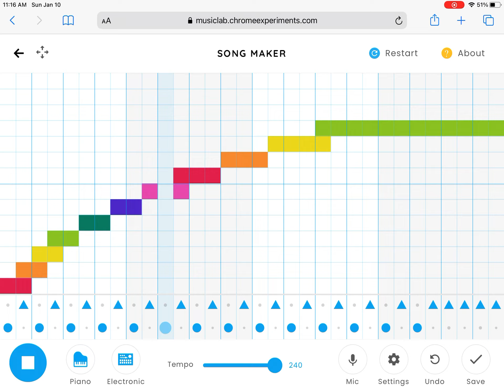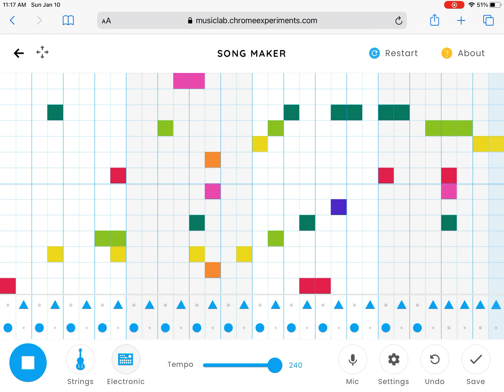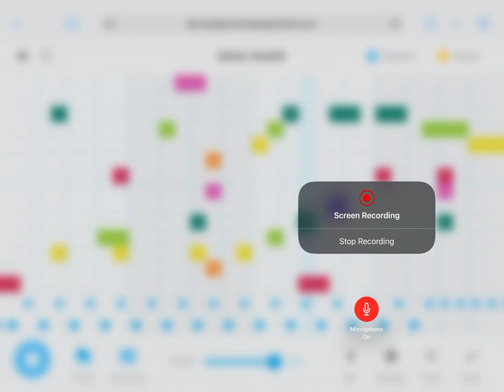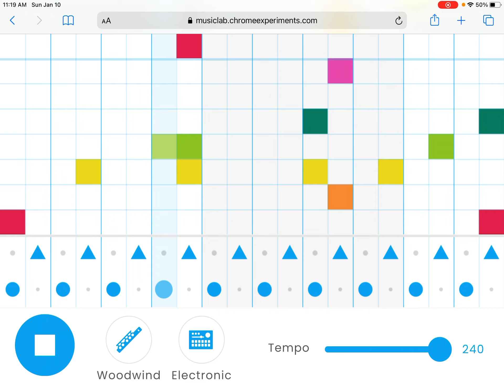Messing around with google music lab